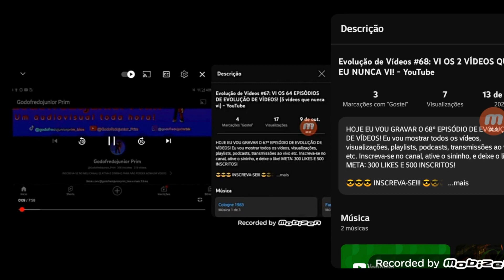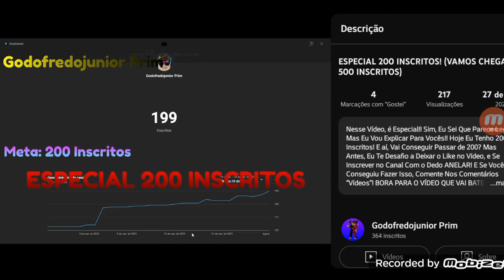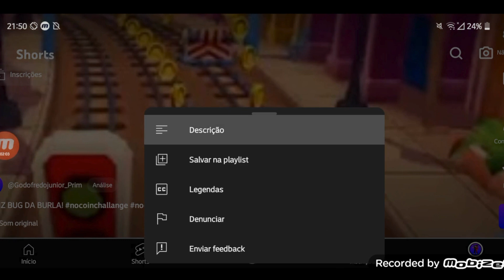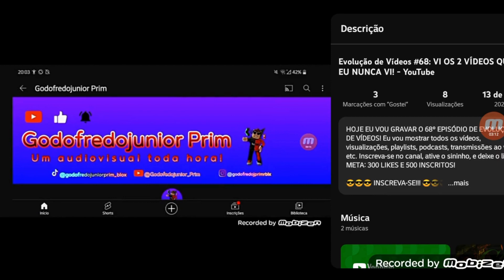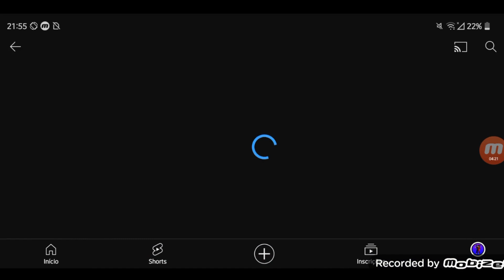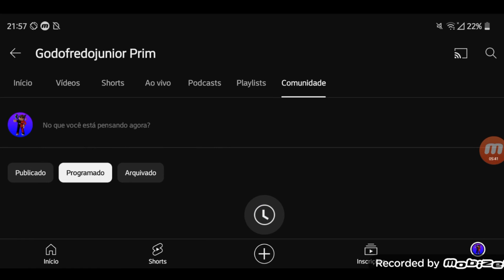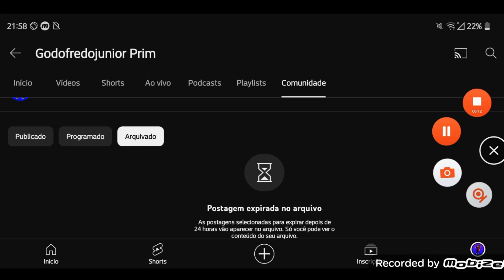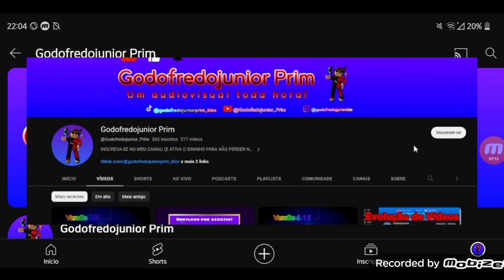Evolução de Vídeos #69: EU VI TODOS OS VÍDEOS NOVOS! (4 vídeos que nunca vi) - YouTube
HOJE EU VOU GRAVAR O 69º EPISÓDIO DE EVOLUÇÃO DE VÍDEOS! META: 300 LIKES E 500 INSCRITOS!

🔰 Godofredojunior Prim / @Godofredojunior_Prim 🔰
🔰 Godofredojunior Prim Games / @GodofredojuniorPrimGames 🔰
🔰 Godofredojunior Prim Curiosidades / @GodofredojuniorPCuriosidades 🔰